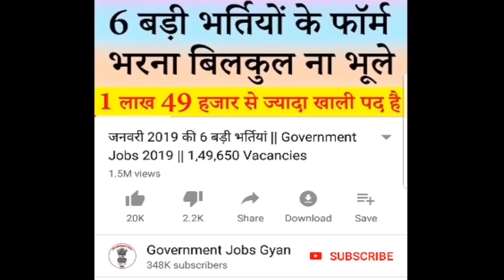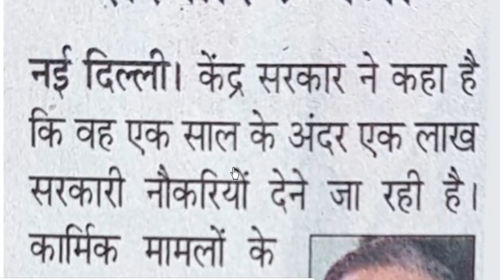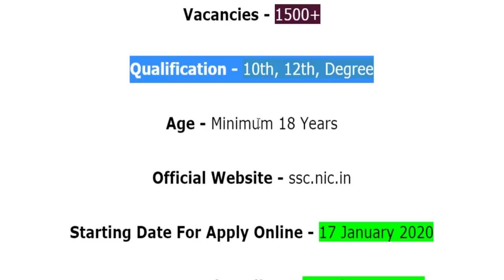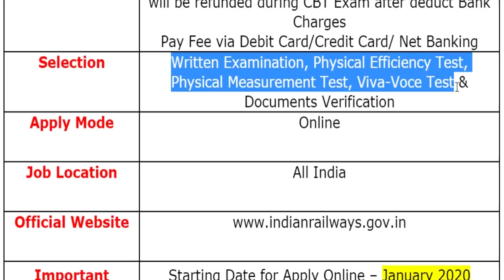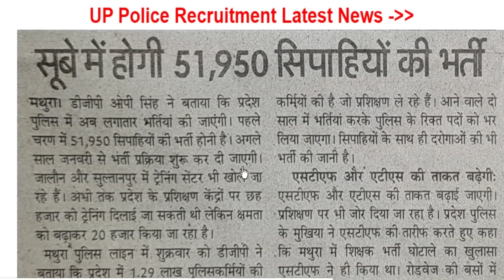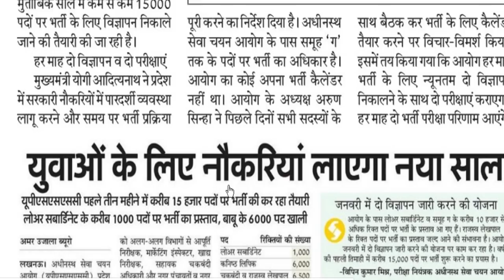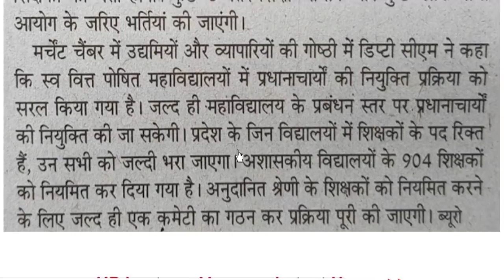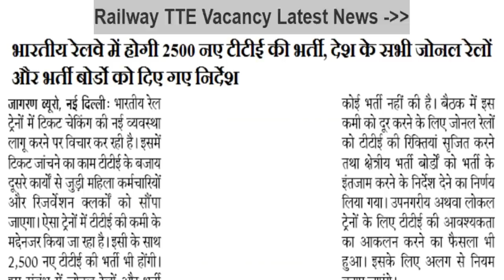जनवरी 2020 की 15 बड़ी भर्तियां || Government Jobs 2020 || 3,50,000+ Vacancies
For more info regarding Top 15 Government Vacancy of the January 2020 such as vacancies, eligibility, dates & other please visit given below links……...

If you have queries and suggestion related to Top 15 Government Vacancy of January 2020 you can comment in the given below comment box.